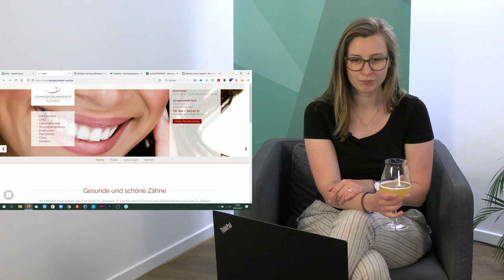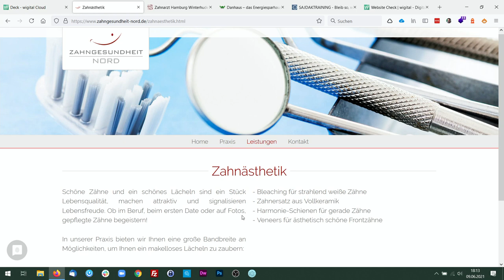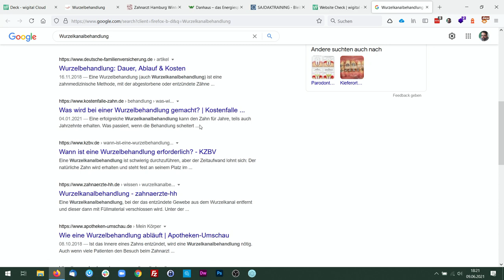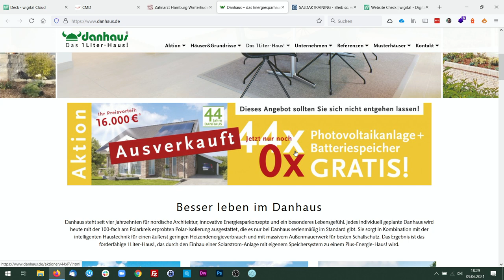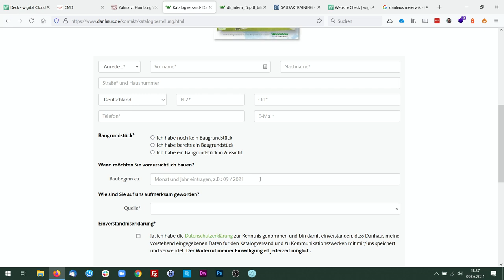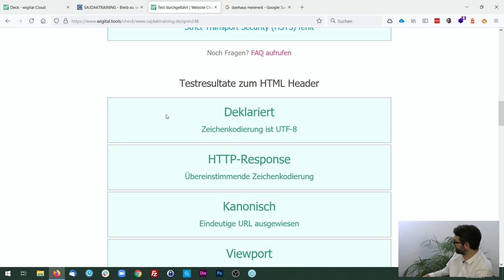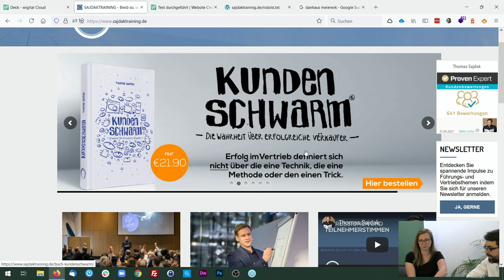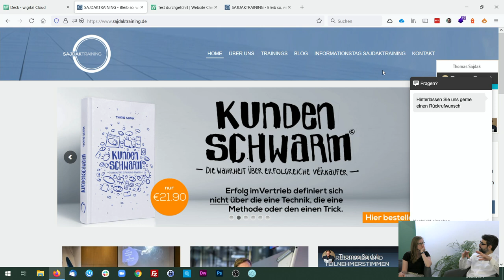Online-Marketing Site Clinic #8 - Sprechstunde | wigital.academy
Ob Metadaten, h1-Überschriften oder alt-Attribute - eine Website bietet viele Stellschrauben zur Suchmaschinenoptimierung. Wir zeigen dir anhand von Praxisbeispielen, wie du deine Website optimal für die Auffindbarkeit im Web vorbereiten kannst.

In dieser Folge untersuchen wir die Websites der Zahnärzte von Zahngesundheit Nord, des Hausbauunternehmens Danhaus und des Weiterbildungszentrums für Unternehmen SAJDAKTRAINING.

Was ist die Online-Marketing Site Clinic?

In diesem Format prüfen Merle und Lars Websites kostenlos auf SEO-Potenziale und geben wertvolle Tipps und Tricks zum Thema Online-Marketing an die Hand. Teilnehmende können ihre Websites für den Check anmelden. Eine Teilnahme an diesem Format ist aber natürlich auch ohne Einreichung einer Domain möglich.

Du möchtest bei der nächsten Online-Marketing Site Clinic dabei sein?

Schau einfach auf unserem LinkedIn-Profil vorbei und nimm kostenlos am nächsten Event teil